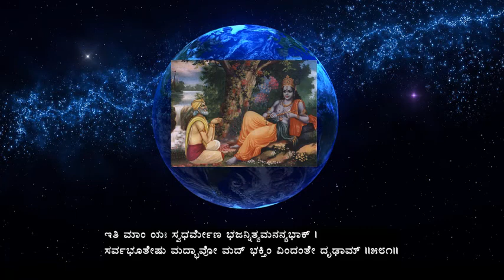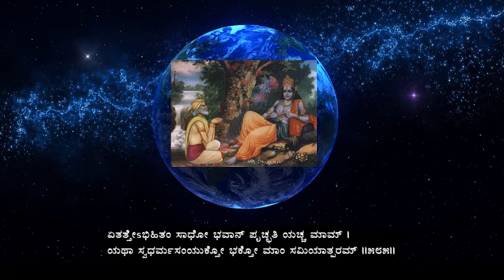Uddhava Geethe in Kannada - Day 65, 14-10-2020